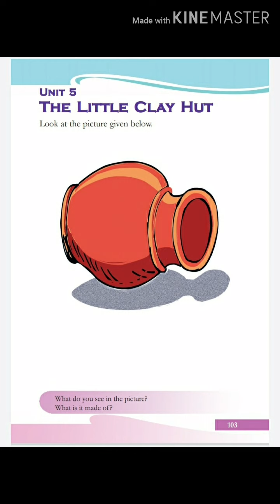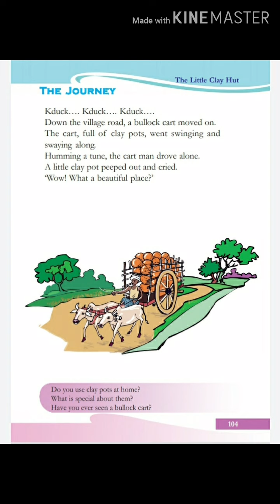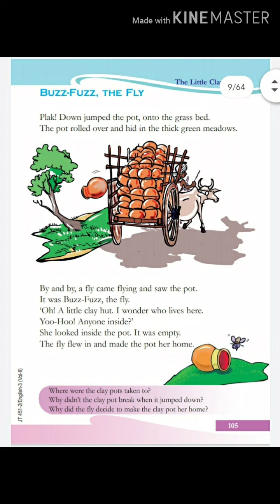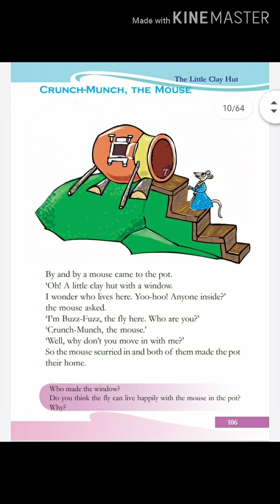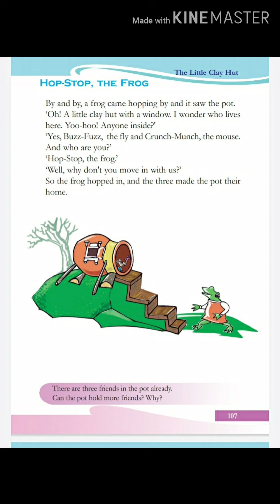The little clay hut